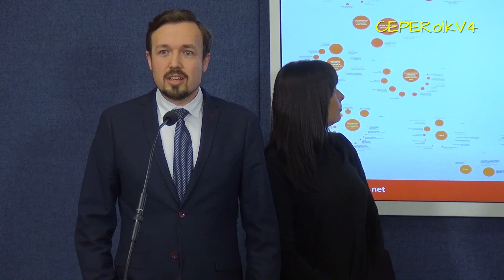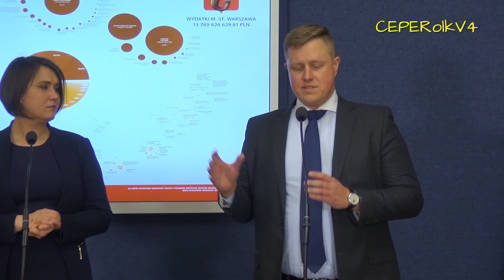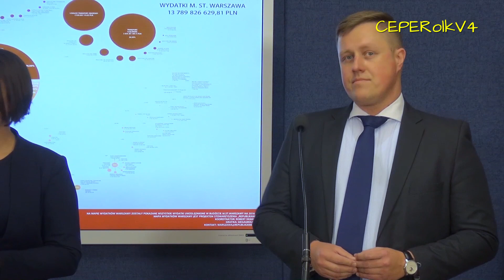Konferencja prasowa - Republikanie prezentują - mapa wydatków Warszawy 2016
Konferencja prasowa - Republikanie prezentują - MAPA WYDATKÓW WARSZAWY 2016, wstęp do dyskusji o Warszawie
Koło Poselskie Republikanie
poseł Anna Maria Siarkowska, Marta Borzęcka, Michał Połuboczek